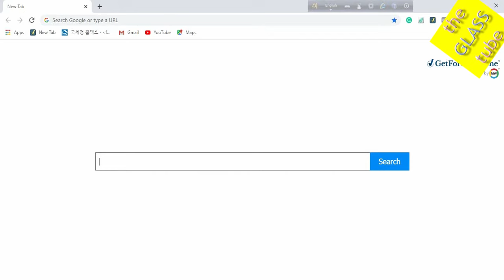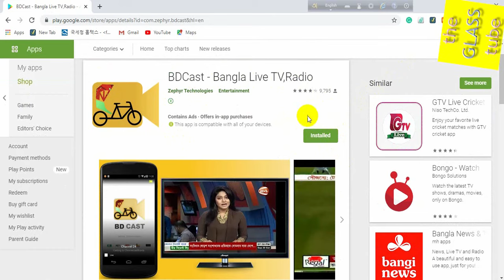How to install all bangla tv channel on your laptop or pc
100% work it